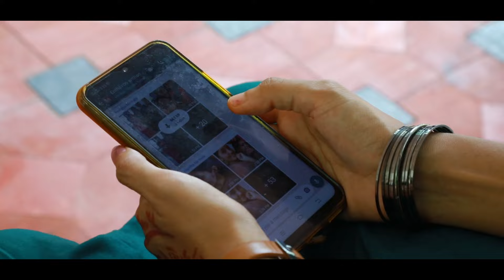OUR ENGAGEMENT VIDEO|malayalam|couple|HE AND SHE vlogs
Hai friends...

I sincerely thank all of u for choosing our channel He&She Vlogs.

please don't use any photo or content without asking permission